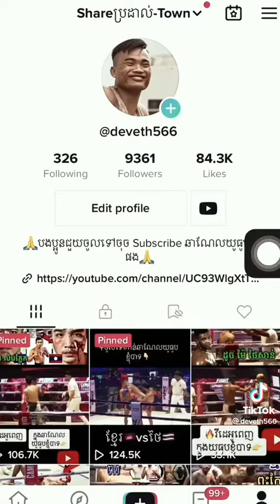ថុល មករា Vs ថៃ